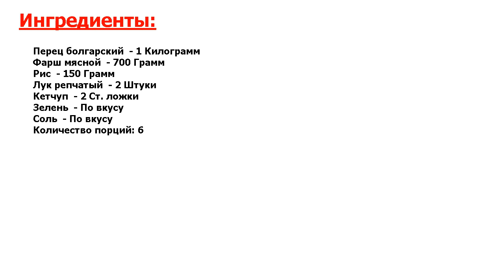★СУПЕР КЛАСС!!!★ ФАРШИРОВАННЫЕ БОЛГАРСКИЕ ПЕРЦЫ НА ЗИМУ ★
★Новейшее блюдо● Всегда замораживаю много разных заготовок на зиму● И такие перцы, - обязательная заготовка● Только представьте, что зимой, когда перец стоит как самолет, Вы сумеете порадовать свою семью этим блюдом●